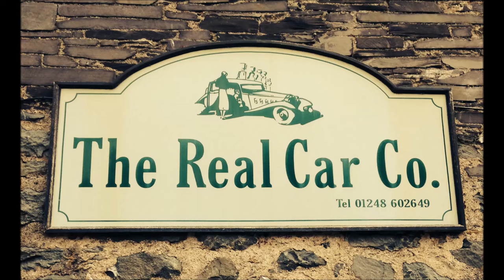1935 Rolls-Royce Phantom II Sports Tourer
A very special car, being an accurate replica of an original James Young design, built by Dick Brockman in the 1970s. Really stylish design, with some lovely features, and benefitting from the fitting of overdrive.